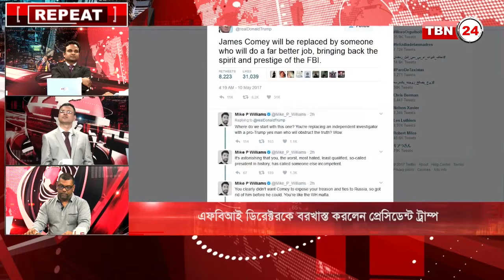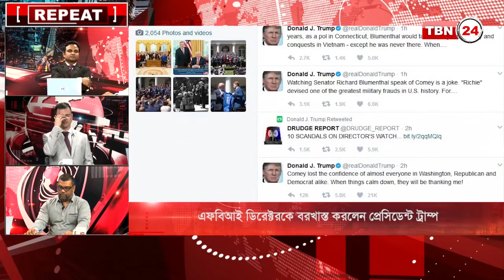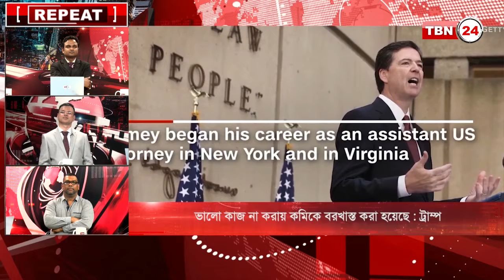TBN Analysis Episode 64